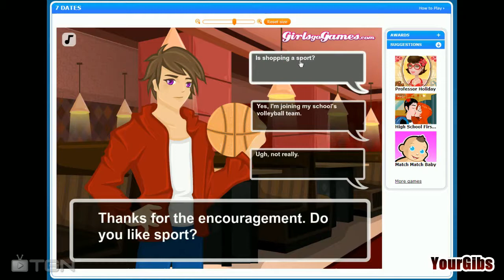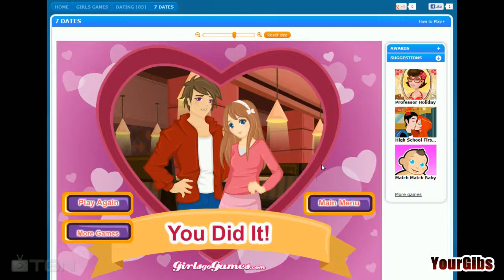Happy Valentine's Day 2013 ♦ YourGibs Plays "7 DATES" (Dating Simulator)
Seven different guys with unique character traits that demand specific attention to their conversations. Can we figure out what each guy finds interesting and help Jessica with her charming personality? Do we instead fail miserably with our ability to connect with the potential dates?

*** INTRODUCTION ***
Hi, I'm Jessica.
I'm an ordinary girl looking for love.
I don't go on many dates, but my matchmaker friend set me up with 7 guys - all at the same time!
Wanna help me pick a date?

**In case you are wondering what I was attracted to this game:
1) I liked the ability to play the game in 22 different languages.
2) I enjoyed the psychological challenge of figuring out the 7 character traits.